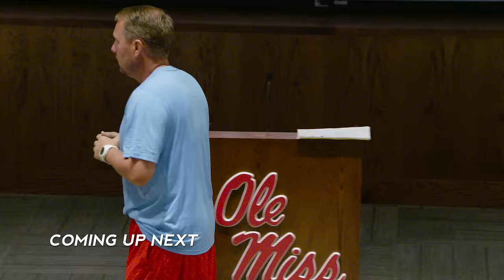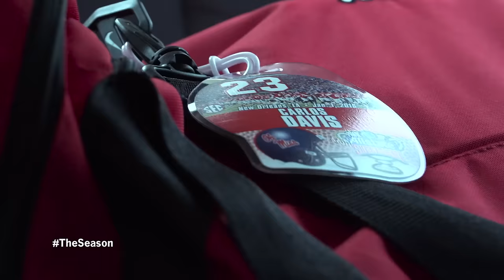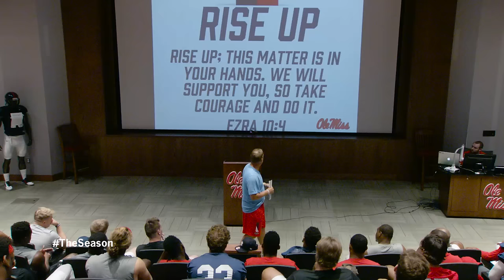The Season: Ole Miss Football - Fall Camp (2016)